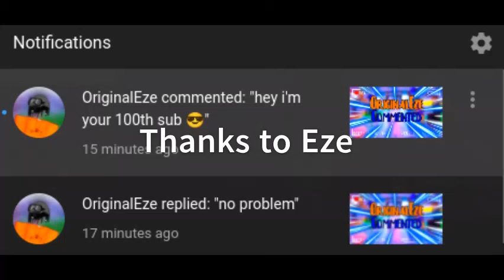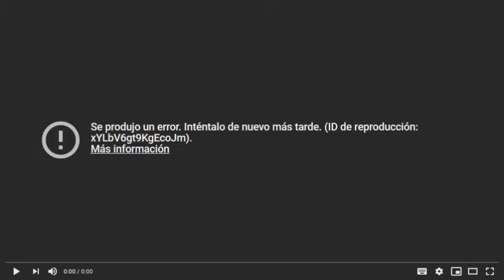Red Eye||Montage||100subs(part 2)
||Thank you guys so much for